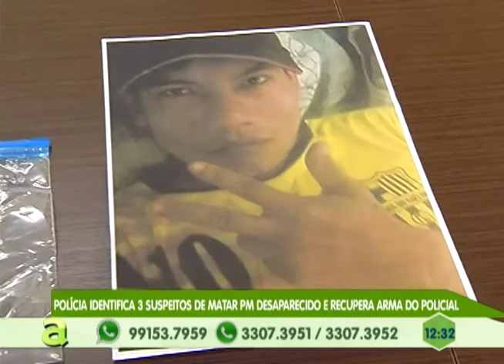Polícia indentifica 3 suspeitos de matar Pm desaparecido e recupera arma do policial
04º BLOCO AGORA 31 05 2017 - Polícia indentifica 3 suspeitos de matar Pm desaparecido e recupera arma do policial